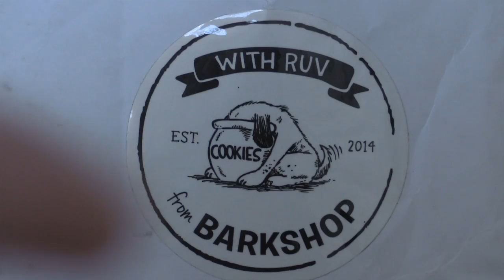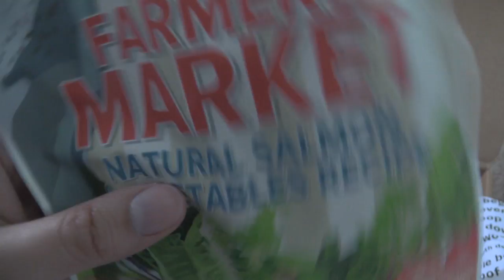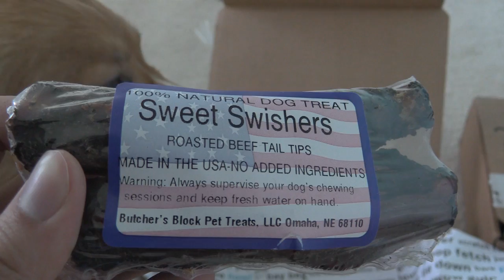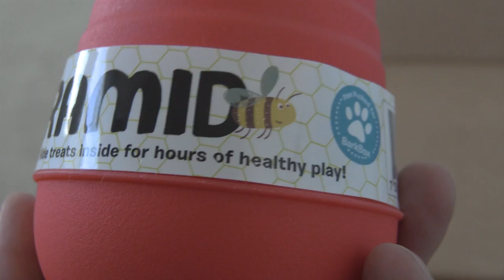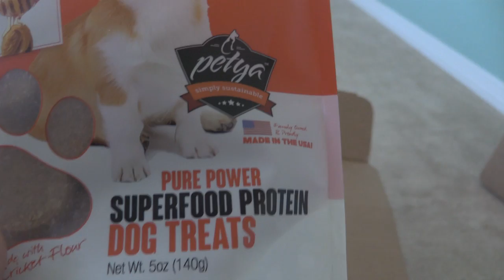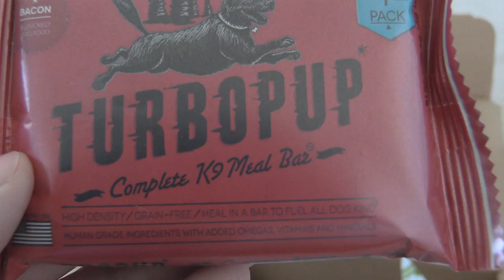Bark Box #9 TOO MANY TOYS with Ein the Corgi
Ein returns with the 9th Barkbox which contains even more goodies than she deserves. Will she behave long enough to unbox the contents? Probably not.